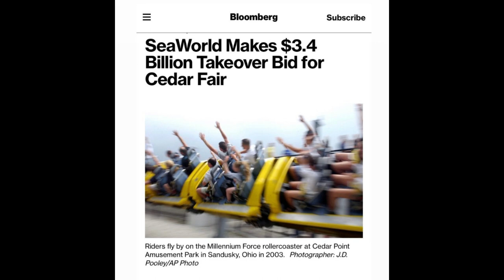I don't want SeaWorld to buy Cedar Fair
This is just kinda stupid in my opinion